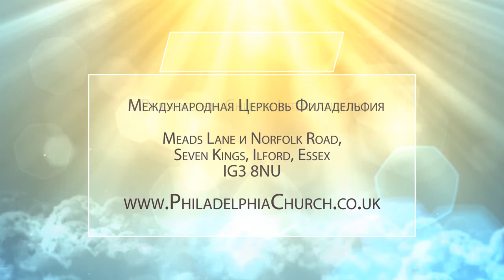ПРИГОТОВЬТЕСЬ! Церковь «Филадельфия» 08.12.2019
Исаия пророчествовал о последнем времени, и говорил, что придет Иоанн Креститель, такой же Дух, и будет так же побуждать.
Исаия 40:3: «Глас вопиющего в пустыне: приготовьте путь Господу, прямыми сделайте в степи стези Богу Нашему».
К приходу Господа нужно омыть свои одежды, тело очистить и омыть, поститься. Сегодня Господь нас снова призывает: приготовьтесь! Что в первую очередь мы должны приготовить? Сердце! Нужно приготовить сердце и выпрямить его пути.
Фактически сердце – это жертвенник, на котором приносятся жертвы хвалы, поклонения, любви. Когда мы хотим приготовить жертвенник, нужно приготовить свое сердце, и положить на этот жертвенник свою любовь.